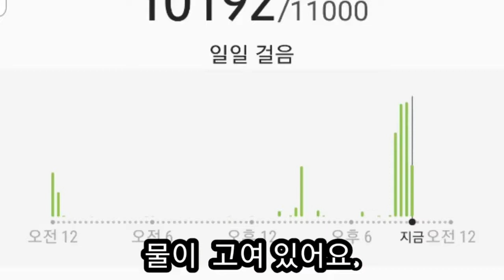이만보 걷기다이어트 8일차 /우중걷기/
이만보 걷기#다이어트
오늘은 비가 와서 우중 걷기를 하였습니다.
다음의 다양한 보너스가 있는 앱을
다운 받은 후  걷기를 하면 더 재미있게 할 수 있습니다.

걷기 운동 즐거워지는 서비스

     걸을 때 의료IT를 잘 활용하면 건강뿐 아니라 재미와 돈까지 세 마리 토끼를 한번에 잡을 수 있다.
 바른 자세로 걷도록 도와주고, 걸음 수에 따라 현금처럼 사용할 수 있는 캐시를 주는 서비스가 실생활 속으로 들어왔다.

◇바른 자세 알려주고 걸음 수만큼 기부도

바른 자세로 걷기란 의외로 어렵다. 오래 걸으면 자세가 흐트러지기도 쉽다. '직토워크(ZICTO Walk)'라는 스마트밴드는 이를 바로 잡는다. 손목에서 스윙 속도와 각도, 회전량을 측정해 착용자의 걸음 습관을 분석한다. 보폭이 느리거나 불규칙한 경우, 터벅터벅 발에 진동이나 충격을 주는 경우, 구부정하게 걷는 경우 진동으로 알려준다.

스마트폰이나 웨어러블 기기를 활용하면 걷기를 더욱 효율적으로 할 수 있다. 또, 경제적 이익과 재미를 덤으로 얻을 수 있다. /신지호 헬스조선 기자
걷기의 지루함을 달래는 앱도 출시됐다. 삼성전자의 '삼성헬스' 앱에서는 다른 사용자와 누적 걸음 수를 비교할 수 있다. 친구와 1대1로 경쟁하거나 앱에 가입한 전 세계 사용자들과 경쟁하며 순위를 확인할 수도 있다. '빅워크' 앱은 100m를 걸을 때마다 1원씩 적립, 기부하는 앱이다. 원하는 기부처를 선택한 뒤 목표한 걸음 수를 채우는 보람이 있다.

◇걸을수록 금리 오르고 보험료 내리고

은행이나 보험업계도 이를 적극 활용하고 있다. 하나은행은 최근 '도전 365 적금'이라는 상품을 출시했다. 기본 금리는 연 1.3%지만, 걸음 수에 따라 최대 3.75%까지 우대를 받을 수 있다. AIA생명은 스마트폰과 연동해 하루 7500보씩 1년간 200일 이상 걸으면 이듬해 보험료를 10% 할인해주는 '걸작'이라는 상품을 내놓았다. ING생명은 '라이프케어'라는 이름으로 하루 평균 1만보 걷기를 1년간 실천하면 최대 50만원을 제공해준다.

걸음 수만큼 온라인 화폐를 제공하는 앱도 있다. '캐시워크' '더챌린지' '칼로리코인' 등이다. 걸음 수에 비례해서 획득한 온라인 화폐를 자체 온라인몰에서 이용할 수 있다.

분당서울대병원 가정의학과 김주영 교수는 "행동경제학적 관점에서 건강 행동을 촉진하기 위해 가장 강력한 인센티브가 경제적 이익과 사회적 관심"이라며 "걷기가 건강에 좋다는 사실을 단순 인지하는 것을 넘어 적극적으로 행동에 옮기도록 한다는 점에서 이런 앱과 상품을 활용하는 것은 긍정적"이라고 말했다.